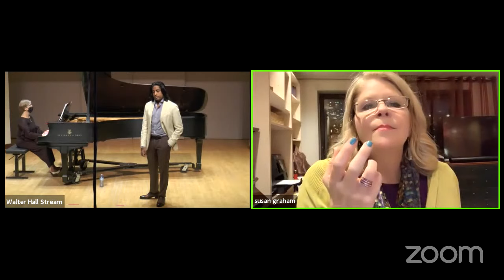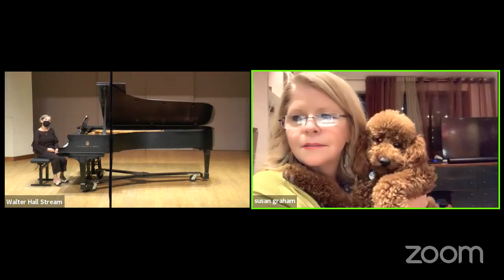Susan Graham: Opera Masterclass - John R. Stratton Visitor in Music (Voice Studies)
Livestreamed from Walter Hall

2022 John R. Stratton Visitor in Music: Susan Graham